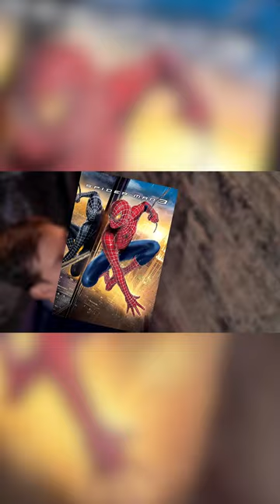Swinging Back: Every Live-Action Spider-Man Movie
Description:

Get ready to experience the thrill of swinging through the city once again as all the live-action Spider-Man movies swing back into theaters.